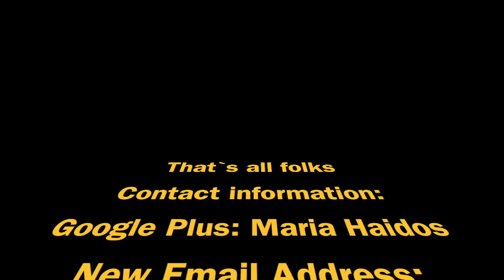Slide Show of Plane Spotting Video 15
Sorry for not posting the actual videos up but here is the slide show video of this. I will be editing it tonight because I have been lazy but enjoy this video